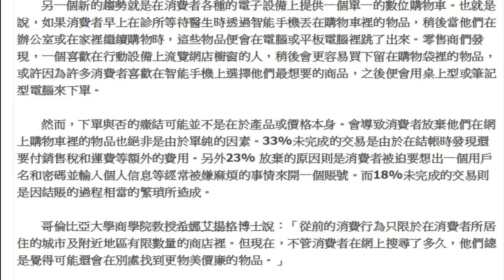引誘網購者購買的技倆 /楊居嵐